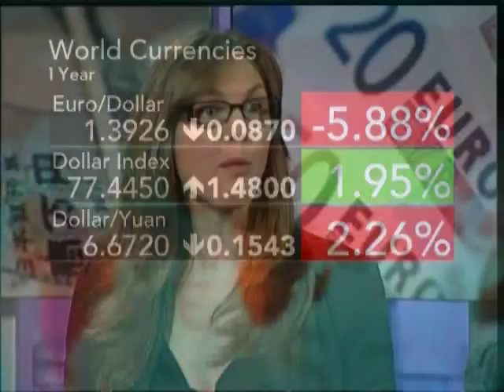Rosborough, Gallo See Euro `Losing Out' in Currency War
Oct. 8 (Bloomberg) -- Lauren Rosborough, a senior currency strategist at Westpac Banking Corp., and Stephen Gallo, head of market analysis at Schneider Foreign Exchange, talk about the outlook for the dollar, euro and yuan.
     They speak with Francine Lacqua on Bloomberg Television's "On The Move."